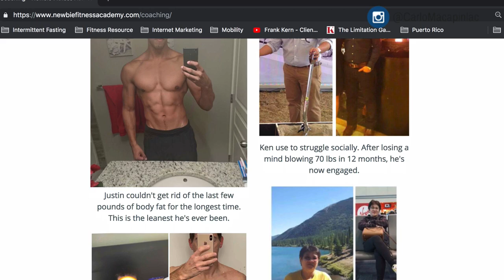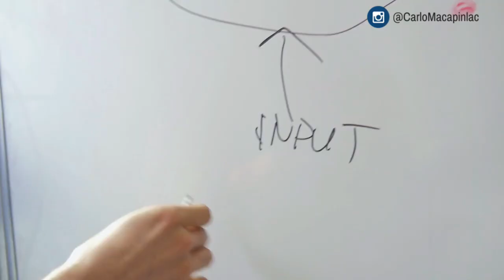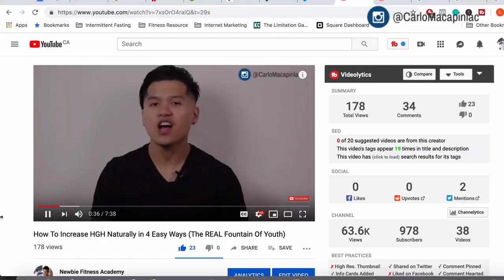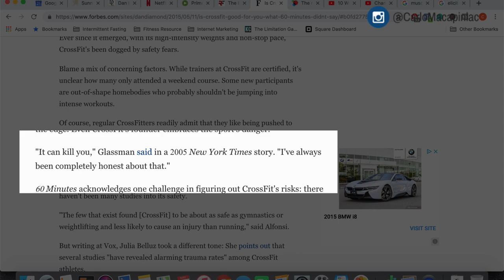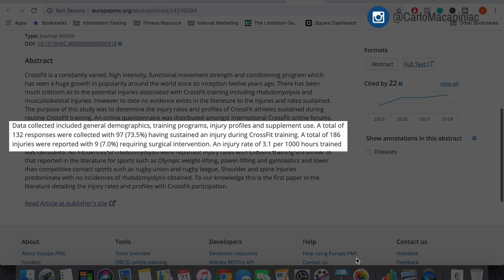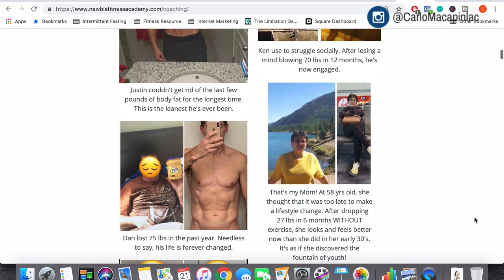The Ugly Truth About CrossFit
Is CrossFit Bad For You? (Watch This BEFORE You Try CrossFit!) // Here are the pros and cons of doing

What is CrossFit? CrossFit workouts have gained a lot of popularity lately. CrossFit training results in CrossFit benefits and more CrossFit motivation.

Does CrossFit work? Absolutely.

But is CrossFit good for losing weight? Should I do CrossFit? It depends.

People starting CrossFit usually look up CrossFit pros and cons but you can’t deny the CrossFit results that people get and people do CrossFit for weight loss successfully.

But it’s not perfect.

Because you also see CrossFit fails and CrossFit injuries and you can’t help but ask, Is CrossFit dangerous? Is CrossFit bad for you? Is CrossFit worth it? Is CrossFit for me?

This video isn’t about why CrossFit is bad. I usually recommend doing CrossFit for beginners and then decide for yourself.

Need more help? We specialize in helping busy professionals look good shirtless so they can feel more confident, advance their careers, and get the most out of their lives.